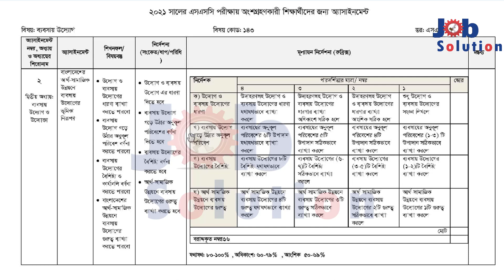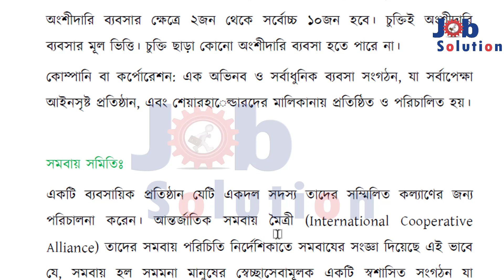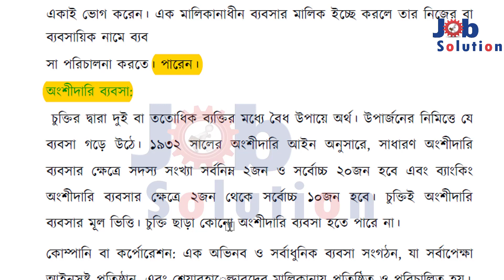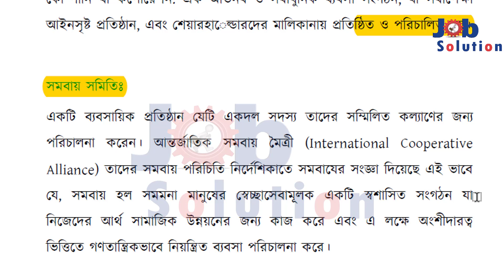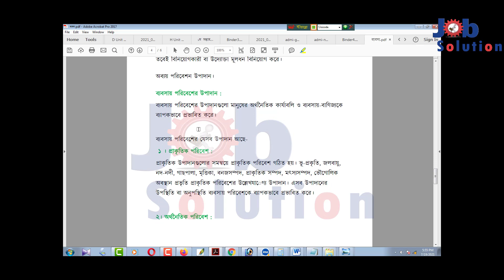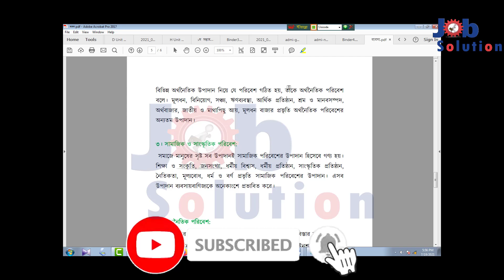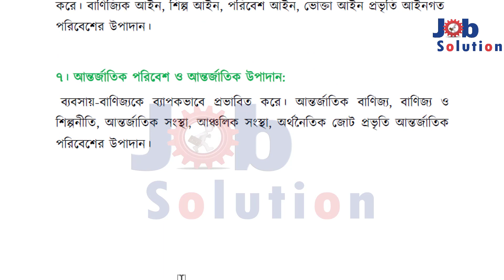SSC 2021 Business Assignment | SSC 2021 assignment 1st week answer | এসএসসি এসাইনমেন্ট ২০২১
১০ম শ্রেনির কৃষি শিক্ষা এসাইনমেন্ট উত্তর,১০ম শ্রেনির গার্হস্থ্য বিজ্ঞান এসাইনমেন্ট উত্তর,১০ম শ্রেনির তথ্য ও যোগাযোগ প্রযুক্তি এসাইনমেন্ট উত্তর,১০ম শ্রেনির পদার্থবিজ্ঞান এসাইনমেন্ট উত্তর,১০ম শ্রেনির রসায়ন এসাইনমেন্ট উত্তর,১০ম শ্রেনির জীববিজ্ঞান এসাইনমেন্ট উত্তর,১০ম শ্রেনির উচ্চতর গণিত এসাইনমেন্ট উত্তর,১০ম শ্রেনির ব্যবসায় উদ্যোগ এসাইনমেন্ট উত্তর,
১০ম শ্রেনির হিসাববিজ্ঞান এসাইনমেন্ট উত্তর,১০ম শ্রেনির ফিন্যান্স এসাইনমেন্ট উত্তর,১০ম শ্রেনির ভূগোল এসাইনমেন্ট উত্তর,১০ম শ্রেনির অর্থনীতি এসাইনমেন্ট উত্তর,১০ম শ্রেনির পৌরনীতি এসাইনমেন্ট উত্তর,১০ম শ্রেনির চারু ও কারুকলা এসাইনমেন্ট উত্তর,class 10 assignment bangla answer,class 10 assignment english answer,
class 10 assignment math answer,class 10 assignment science answer,class 10 assignment bgs answer,class 10 assignment islam sikkha answer,class 10 assignment agriculture answer,class 10 assignment home science answer,
class 9 assignment ans,১০ম শ্রেণির উত্তর,১ম সপ্তাহের এসাইনমেন্ট উত্তর,assignment answer,glowing bd news,গ্লোয়িং বিডি নিউজ,এসএসসি ফিন্যান্স ও ব্যাংকিং এসাইনমেন্ট,SSC Exam 2021 Finance & Banking Assignment Answer 1st week,এসএসসি ২০২১ ফিন্যান্স ও ব্যাংকিং এসাইনমেন্ট,
ব্যবসায় উদ্যোগ,এসএসসি ব্যবসায় উদ্যোগ এসাইনমেন্ট ২০২১,এসএসসি ব্যবসায় উদ্যোগ এসাইনমেন্ট,SSC 2021 Business Assignment,SSC 2021 Business Assignment 2021,SSC 2021 Business Assignment answer,SSC 2021 Business Assignment solution,
ssc 2021 Finance & Banking assignment,ssc 2021 Finance & Banking assignment answer,ssc 2021 Finance & Banking assignment solution,ssc 2021 1st week Finance & Banking assignment,Finance & Banking assignment solution,
ssc assignment 2021,ssc assignment 2021 answer,ssc assignment 2021 1st week,ssc 2021 1st week assignment,ssc 2021 assignment 1st week,math assignment class 10,class 10 assignmentt,১০ম শ্রেণির এসাইনমেন্ট,class 10 assignment 2021,
class 10 assignment,১০ম শ্রেণির এসাইনমেন্ট ২০২১,class 10 assignment 1st week 2021,class 10 assignment 1st week,class 10 assignment 2021 1st week,class 10 assignment 1st week,assignment class 10 1st week,
class 10 math assignment 2021,class ten math assignment,assignment class 10 math,10 math assignment,class 10 assignment solution,class 10 math assignment 1st week,math assignment,১০ম শ্রেণির গণিত এসাইনমেন্ট,১০ম শ্রেণির গণিত এসাইনমেন্ট ২০২১,১০ম শ্রেণির এসাইনমেন্ট,